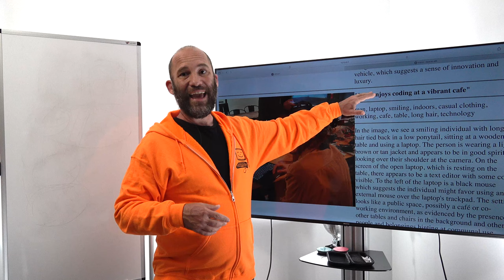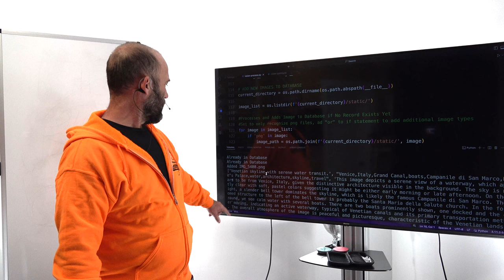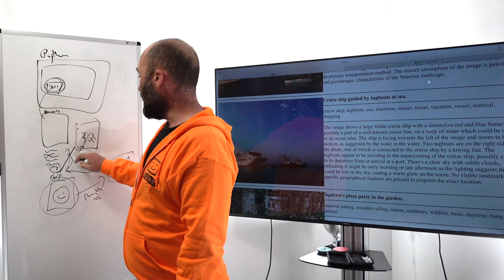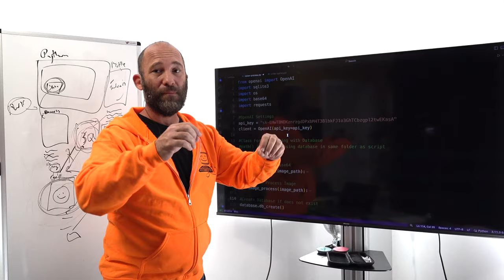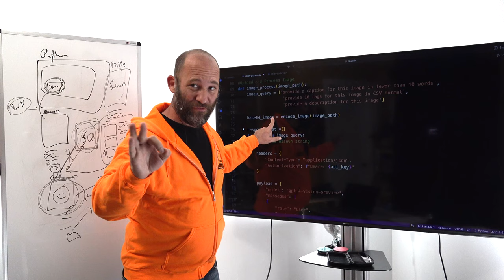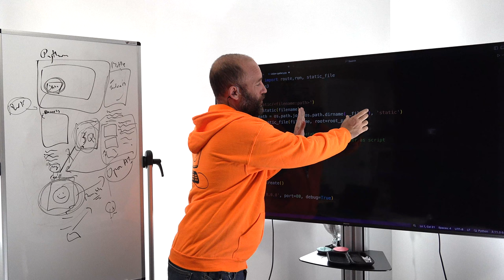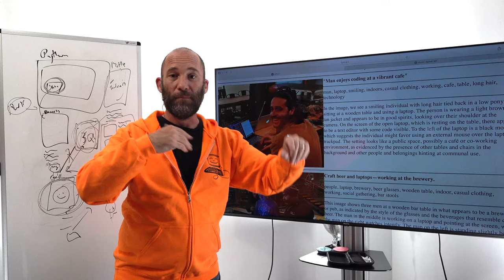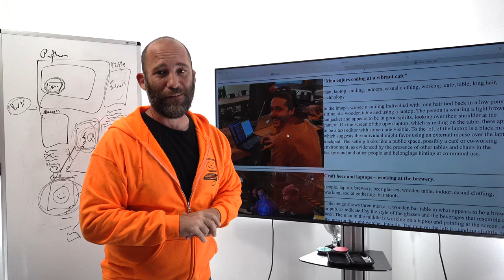DIY: Computer Vision Image Classification Web App with OpenAI Vision API (OpenAI, Python, Bottle)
00:00 Introduction
02:51 Demonstration
10:19 Architecture of System
17:39 Code Example
41:47 Final Thoughts